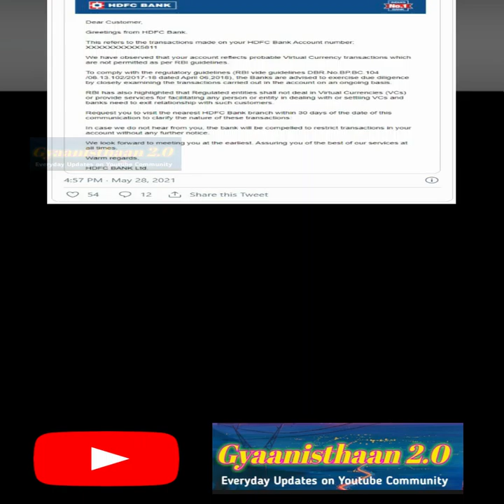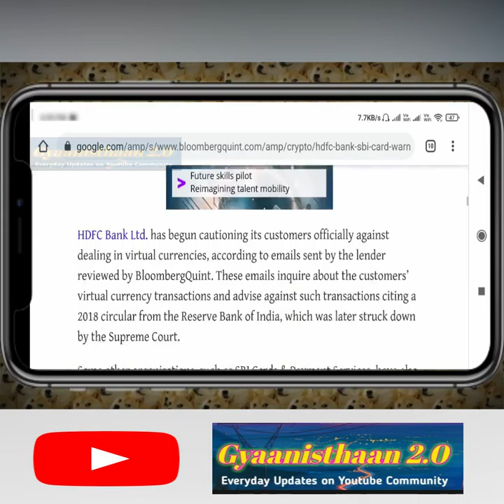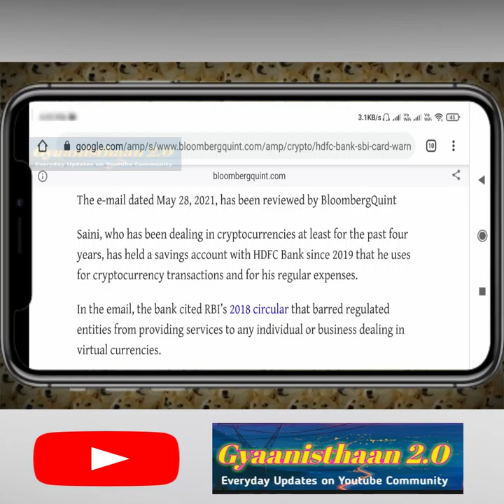Cryptocurrency news today | Crypto news | cryptocurrency news latest | cryptocurrency news update 👆😱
DOGECOIN PUMP ALERT, |
Best Crypto Coins to Invest now,
HBAR Coin Price Prediction Today
Dogecoin Price Prediction Today
Best Crypto Altcoin To Buy In 2021

by 2021
top altcoins to buy for 1000x
best altcoins

Dogecoin Latest Price Prediction 2021,Buy or Not,Dogecoin Ready To EXPLODE,Best Cryptocurrency Investments,Wazirx,Wazirx Me Trading Kaise Kare,Wazirx Se Paise Kaise Kamaye 2021,wazirx hindi,wazirx App Update,cryptocurrency news,altcoin,top altcoins,ethereum,crash,prediction,investment,altcoins that could 100x,altcoins to 5 million,top altcoins to buy for 1000x,best altcoins,top altcoins 2021,top altcoins to invest in,top altcoins to buy